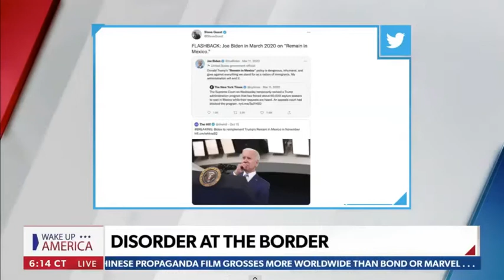Newsmax Panel Discusses Biden's Border Policies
This excerpt from the Newsmax TV program "Wake Up America," broadcast on 10/18/2021 and featuring Christopher Arps of the Project 21 black leadership network, has been posted under fair use guidelines for the purpose of non-profit, educational public debate by the National Center for Public Policy Research, a 501(c)(3) educational foundation under the Internal Revenue Code. For more discussion of these issues, please visit: